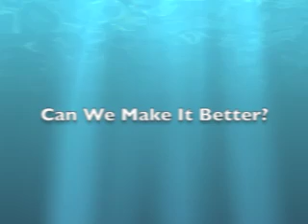Noodle man visits the new pool at TSF!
The concrete shell is complete and it is now time for a pool inspection by Noodle Man and Goggle Girl.  They were excited with what had been done so far.